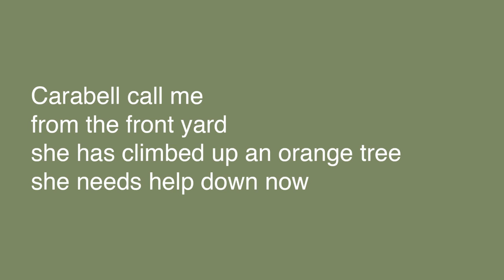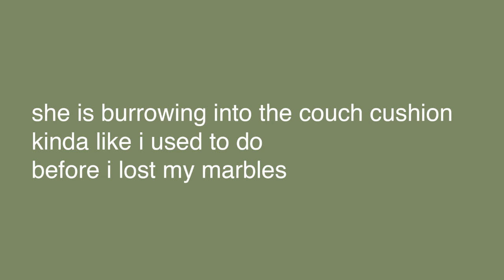Foot Ox - Carabell (Lyrics)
lyrics to Carabell by Foot Ox.
The song is about a dream Teague had about a daughter Carabell.
Give it a few listens, it'll start to grow on you!